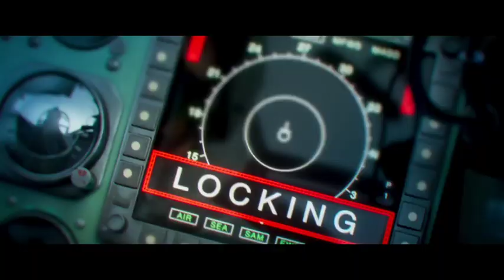Fighter - Teaser | Fighter movie official trailer | Hrithik Roshan | Deepika Padukone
कभी उड़ान के लिए, कभी जंग के लिए और हर बार देश के लिए...
Fighter Forever 🇮🇳 FighterTeaser out now.

Credits:
Movie: Fighter
Director: Siddharth Anand
Co-Producer: Prime Focus Studios
Director of Photography: Satchith Paulose
Lyrics: Kumaar
Story: Siddharth Anand, Ramon Chibb
Screenplay: Ramon Chibb
Dialogues: Hussain Dalal and Abbas Dalal
Production Designer: Rajat Poddar
Editor: Aarif Shiekh
Visual Effects Studio: Redefine and Dneg
Casting Director: Mukesh Chhabra Casting Co.
Original Background Music: Sanchit Balhara And Ankit Balhara
Executive Producer: Amreesh Manjrekar
Director Of Choreography: Bosco - Caesar, Remo D'souza and Piyush - Shazia
Costume Stylist: Shaleena Nathani, Lakshmi Lehr and Niharika Jolly
Sound Design: Ganesh Gangadharan and Pritam Das
Action Director: Seayoung Oh, Parvez Shaikh and Sunil Rodrigues (ROD)
VFX Supervisor: Vishal Anand
Teaser: Siddharth S Pande  (Feed The Wolf)

Marketing: Rudrarup Datta
Sales & Distribution: Neeraj Goswamy
Syndication: Gayatri Gulati